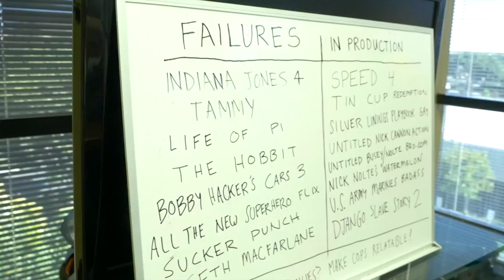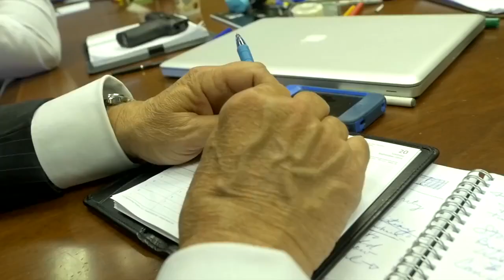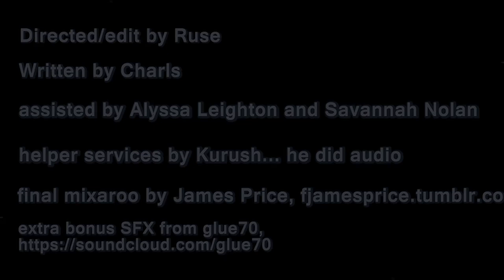Charls Bombstrap (9/11-2)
Think about it. "How to B__) the US Gov't" coming 'soon'.